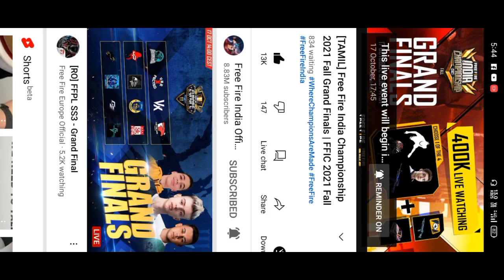FREE FIRE REDEEM CODE TODAY | FFIC GRAND FINAL REDEEM CODE | aaj code mil gaya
redeem code _ FFICJGW9NKYT

ree fire today redeem code
redeem code,ffws redeem code
free fire gloo wall redeem code
free fire world series rewards redeem code
ff redeem code
free gloo wall skin redeem code
gloo wall skin redeem code
free fire ffws redeem code
free fire redeem code april
free fire redeem code ffic
free fire redeem code facebook login problem tamil
free fire redeem code failed
free fire redeem code google
free fire redeem code gloo wall skin
redeem code free fire g pay
free fire redeem code g